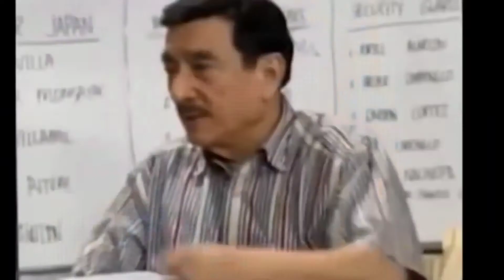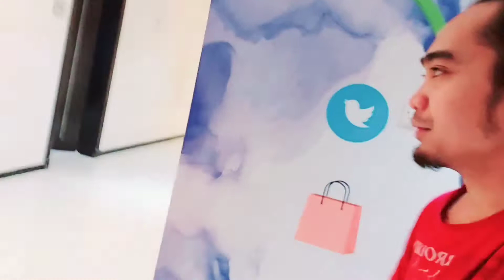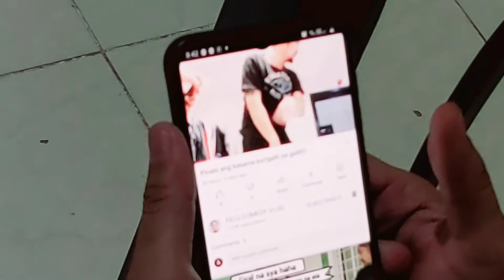Ang kilabot ng mga jokla 😂😂😂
@FELG COMEDY VLOG